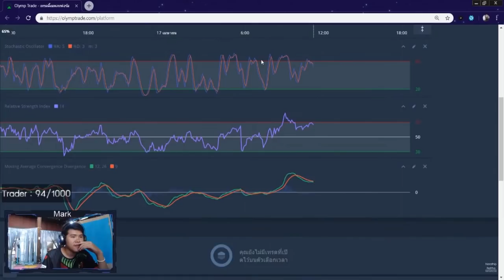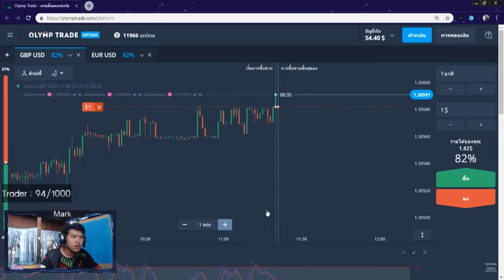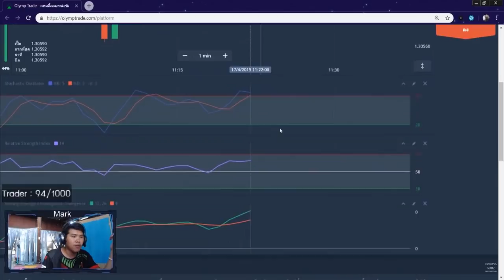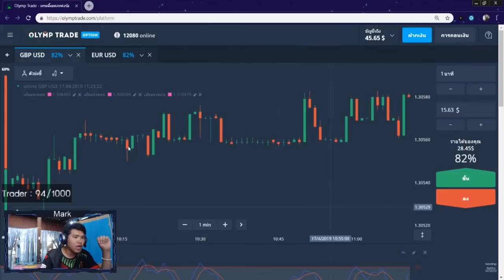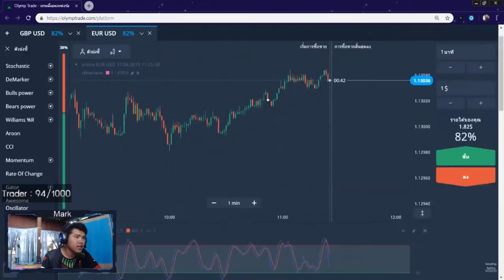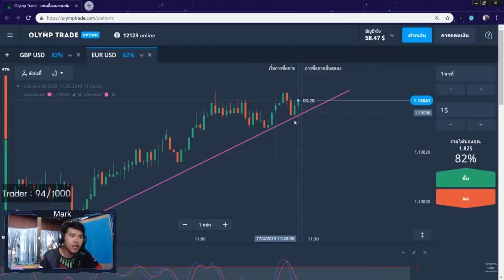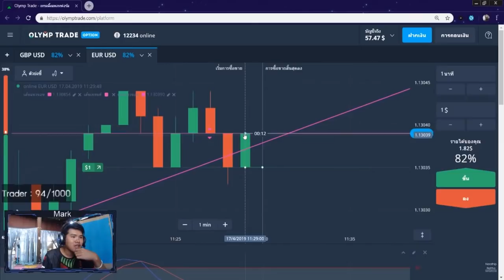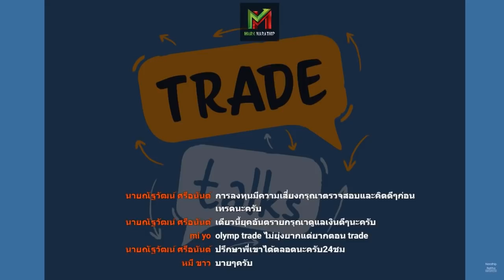รีวิวหาเงินออนไลน์ 5 ไม้ กำไร 120 บาท ใน 10 นาที!! - Olymptrade สมัครฟรี! ได้เงินจริง100%